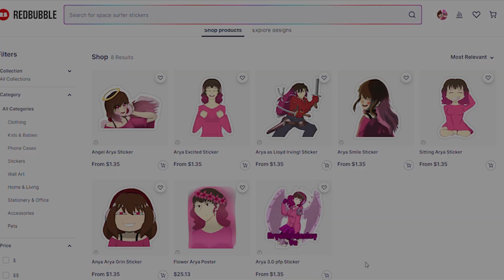Resting with Momo After a Run!: Momo Yaoyorozu ASMR Roleplay Pt 107 [F4A][My Hero Academia]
You and Momo went on a run together! Phew...tiring but fun! Huh? It seems there's a music event going on in the park!